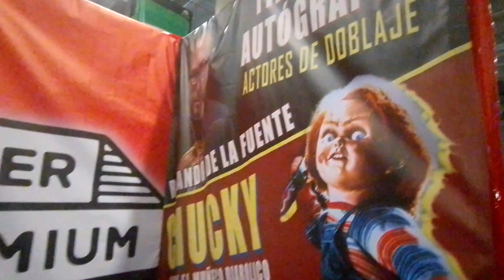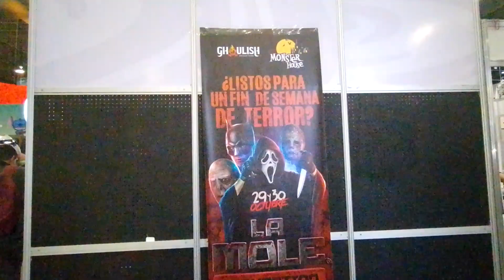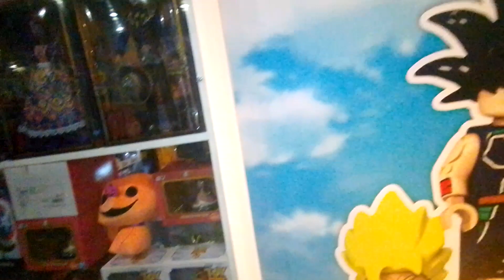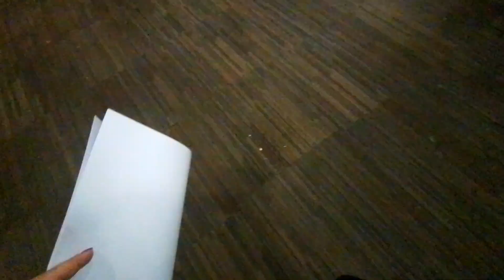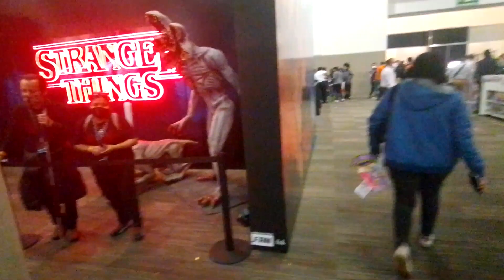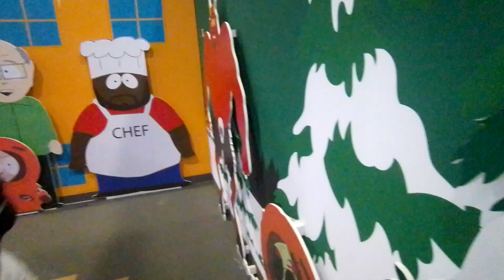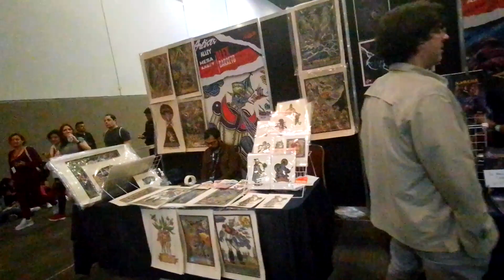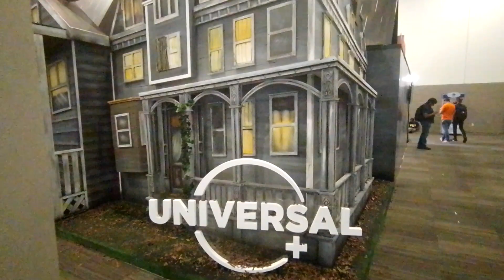LA MOLE HORROR EDITION 👻💀🎃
🎃👻 En esta ocasión,asistimos a un evento,muy especial,se trata de la Exposición *LA MOLE* Como ya muchos saben,es una expo friki,muy grande y de lujo👍... Esta edición de *La Mole* fue con temática de terror👻💕 ya que,estamos a pocos dias de que sea Halloween del año 2022🎃💕... Este evento se llamo *LA MOLE HORROR EDITION* 👻💀 Y se llevo a cabo en él WTC en la CDMX 🇲🇽 los dias 29y 30 de Octubre pisos repletos de salones,todos ellos con diferentes temáticas,actores de doblaje,cosplayers,yotubers, luchadores,escenarios exclusivos para fotos,área artística,área de conferencias,talleres etc etc...por ser  temática de terror,pudimos encontrar incluso una casa del terror👻🏣 por parte de Universal Studios,artistas invitados como *Mundo Creepy* que son yotubers con canal de terror👻🎞...Hasta invitados internacionales como Dany Trejo,en fin,un sin fin de opciones para disfrutar en esta expo... Esten al pendiente en redes sociales y no se pierdan la proxima *MOLE*